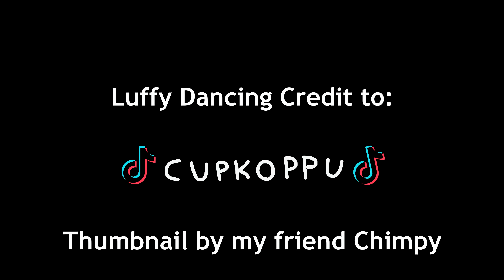MASHLE OP2 One Piece Version "Bling‐Bang‐Bang‐Born"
The Luffy dancing scene is not mine, full credit to tiktok/cupkoppu

Footage Credit: Toei Doga Co., Ltd. (東映動画株式会社

Toei Animation